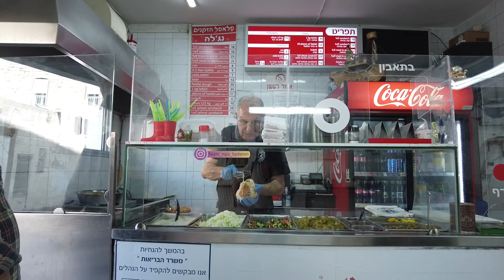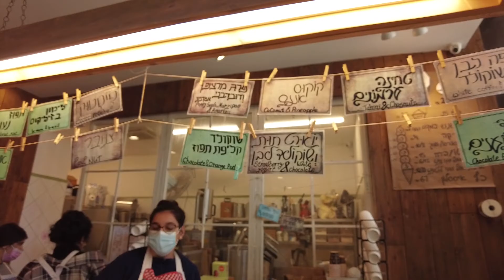海法的巴哈伊花园 German Colony 再去品尝最美味的falafel Haifa Baha’i Gardens German Colony The most delicious falafel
关于以色列
很多人知道耶路撒冷，特拉维夫
但殊不知海法也是一个魅力十足的城市
从百年老宅到高科技新贵
这是个色彩缤纷，文化多元的城市

About Israel
Many people know Jerusalem, Tel Aviv
What you probably don’t know is that Haifa is also a charming city
From a century-old house to a high-tech upstart
Haifa is a colorful and diverse city